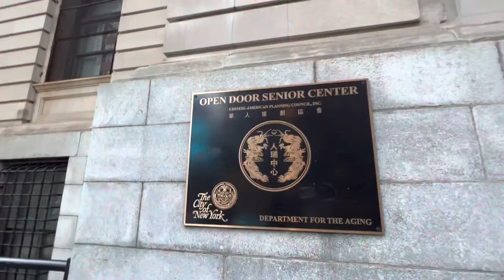Little Italy Walking Feast 2022